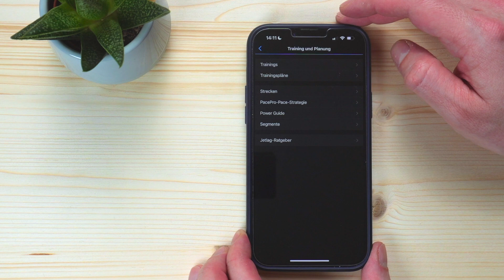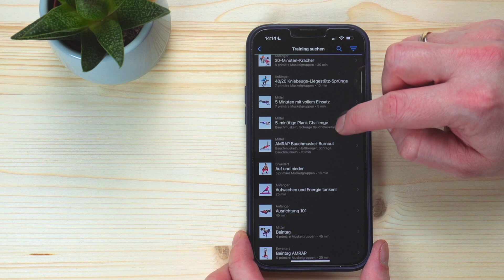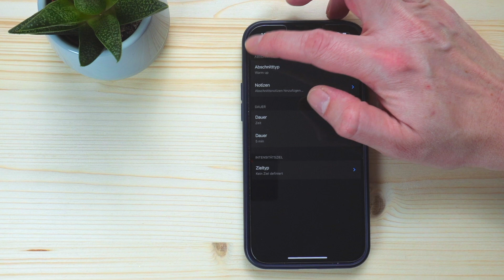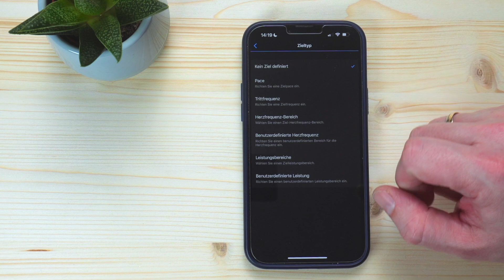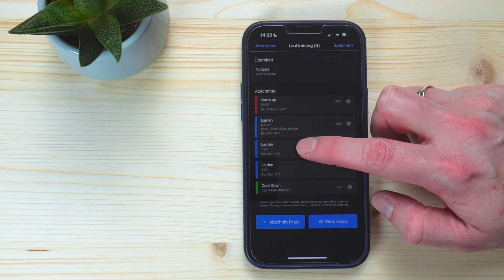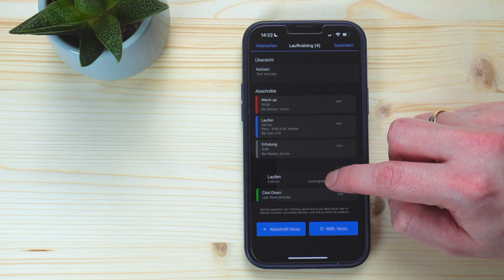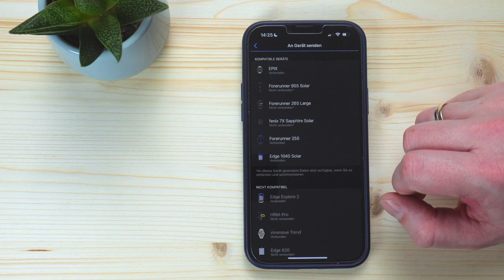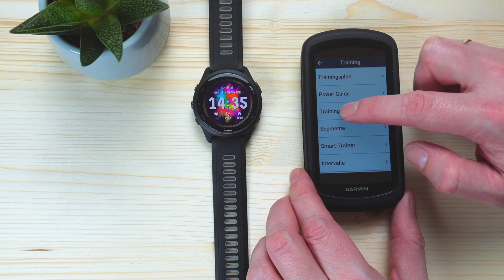Garmin Connect eigene Trainings ganz einfach erstellen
In diesem Tutorial möchte ich euch zeigen wir in Garmin Connect eure eigene Trainings planen bzw. erstellen könnt. Ihr habt neben einem Trainingsplan die möglichkeit in der Garmin Connect App nach euren eigene wünschen sowhl ein Lauf- als auch ein Radfahrtraining zu erstellen. Ebenfalls ist die für das Schwimmen, aber auch Krafttraining und Yoga möglich. Ich zeige euch Schritt für Schritt wie ihr euer individuelles Training ertsellen - wie etwa beim Laufen mut Leistungsmessung oder Leistungsbereiche, als auch wie ihr die auf die Sportuhren oder dem Edge übertragen könnt. Natürlich darf dann nicht der start auf der Uhr oder Edge fehlen.
Viel Spaß in diesem Tutorial!

▬Meine Laufausrüstung▬▬▬

 ▬ Meine Ausrüstung ▬▬▬▬▬▬▬▬▬▬▬▬

Das Video ist in folgende Kapitel eingeteilt:

0:00 Welche Geräte werden unterstützt
1:24 Welche Training gibt es?
2:28 Eigene Trainings erstellen Laufen – die Optionen
9:30 Eigene Trainings erstellen Radfahren – Übersicht
10:40 Garmin Uhr eigenes Training starten
11:45 Garmin Edge Training starten